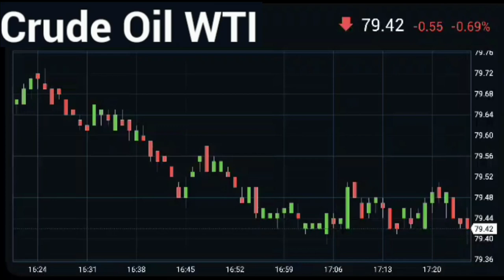Crude Oil WTI Futures - April 24 Currency in USD / 79.39 на нефть WTI - Апрель. 24 Цена в доллар